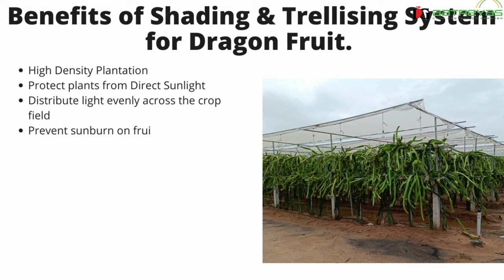Why Dragon Fruit Farming Needs Shading & Trellising System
Dragon Fruit farming is becoming very popular & profitable in the recent time. The fruit has high market demand due to its numerous health benefits.

The plant is a climbing cactus and therefore its heavy vines need to be trained on a formidable support system for easy stimulation of budding, effective pollination, fruiting, and harvesting.

Aside from the advantages that a good Shading with Trellising System provides and also has a high impact on fruit production.

The modern Shading and trellising System has the following advantages

• High Density Plantation
• Protect Plants from Direct Sunlight
• Distribute light evenly across the crop field
• Prevent sunburn on fruits
• Shading improve fruit quality through increased fresh weight
• Ensure light use efficiency
• Enhance pulp yield and pulp firmness
• The system allows for precision management practices.
• Produces more yield about three times more than the conventional methods